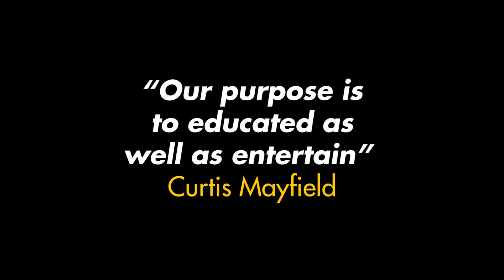Making good on my promise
VLOG 039

I'm taking the first step toward being a good friend of the people.